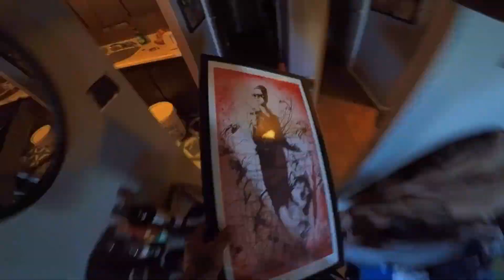Zoltralight8 HD (Drawing timelapse)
Another of my drawing time lapses...For a great girl.Cheers ya all...